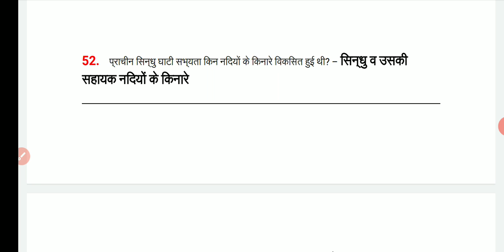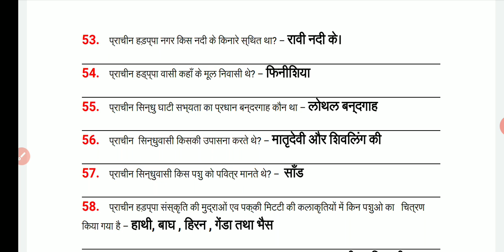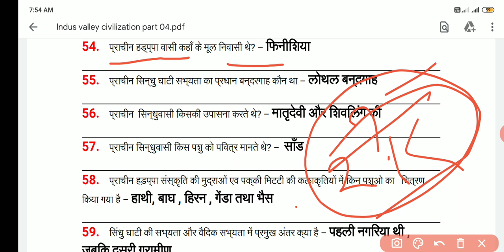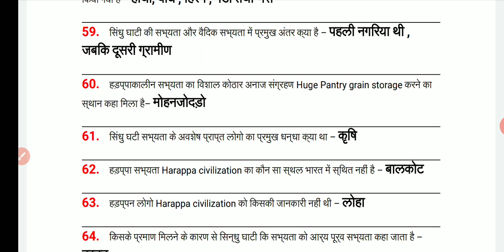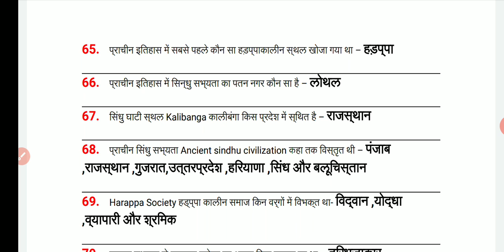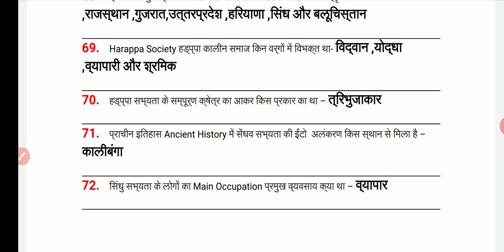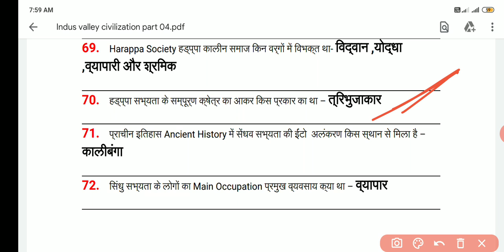Indus valley civilization 1 liner question part 4|सिंधुघाटीसेजुड़े20महत्वपूर्ण प्रश्न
इस वीडियो के द्वारा सिंधु घाटी सभ्यता से संबंधित 20 महत्वपूर्ण प्रश्न बताए गए हैं जो आप के आने वाले सभी प्रतियोगी परीक्षाओं के लिए काफी महत्वपूर्ण हो सकते हैं।